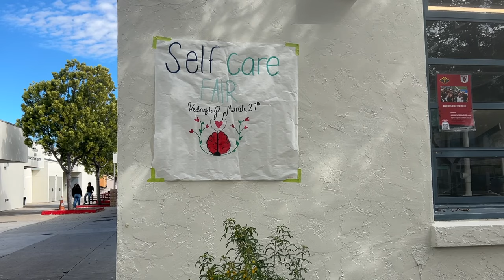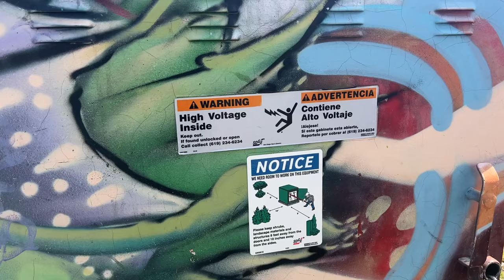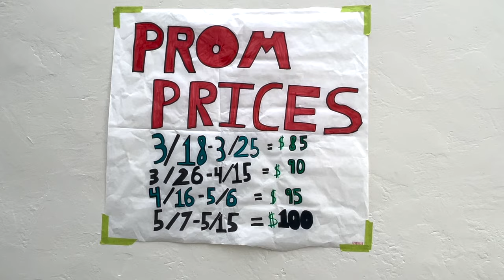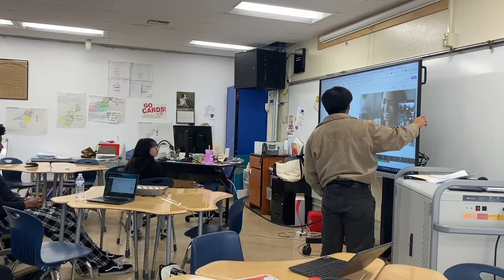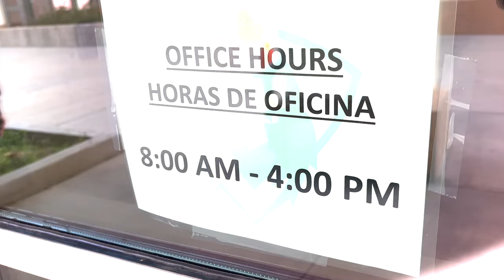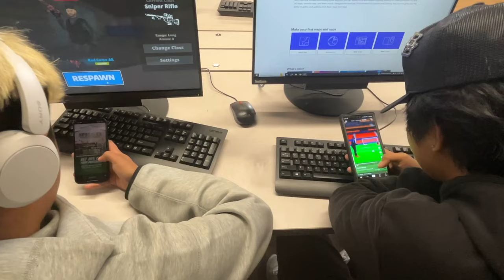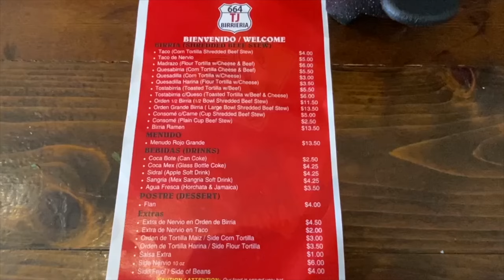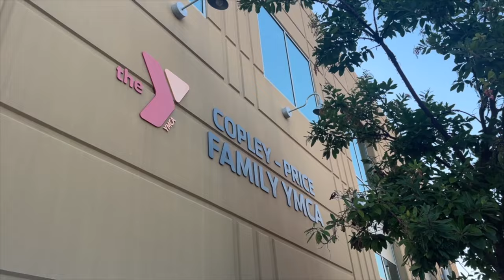the NEST 4-10-24